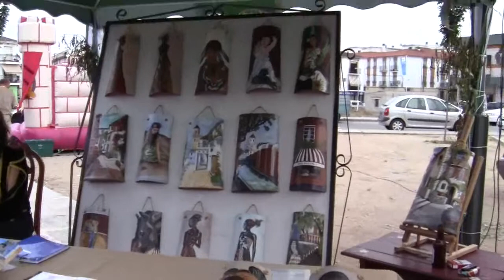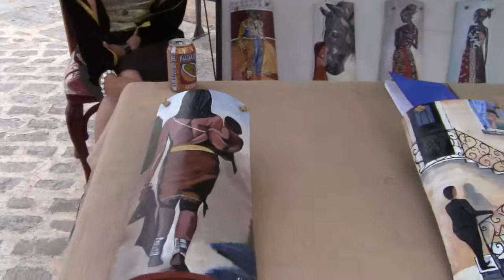Mercado Medieval 2012 (IX). Pozoblanco(Córdoba)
Mercado Medieval, celebrado de 25, 26 y 27 mayo,  en el entorno de la Zona de la  "Salchi", junto al Hospital Comarcal...